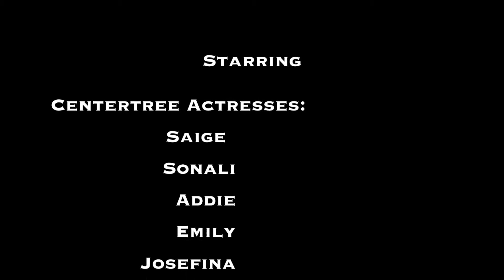Our Christmas Eve! (AGSM)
Get ready for Christmas with us! Saige wakes up to holiday decorations and cheer!
We made this video with AGSM International :)